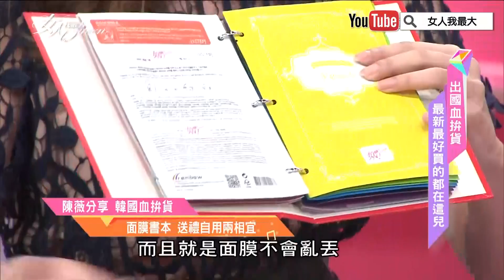韓國血拼小訣竅 內行人才知道! 女人我最大20170223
打造時尚髮型 起死回生超神奇！